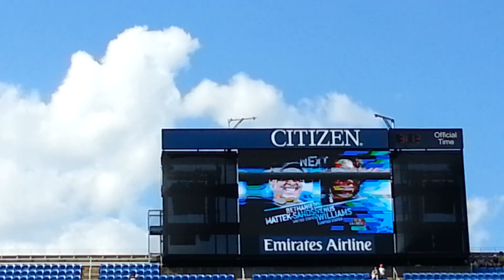Andy Roddick at US Open 09/12